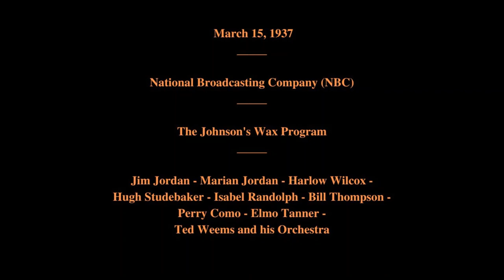March 15, 1937 - The Johnson's Wax Program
Featuring:   Jim Jordan - Marian Jordan - Harlow Wilcox - Hugh Studebaker - Isabel Randolph - Bill Thompson - Perry Como - Elmo Tanner - Ted Weems and his Orchestra